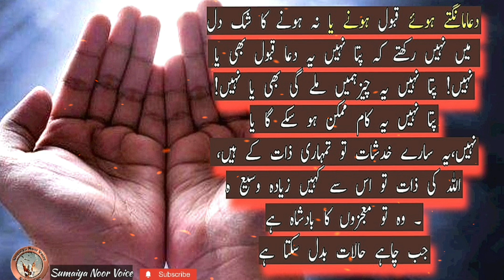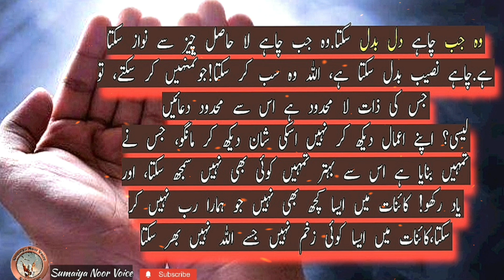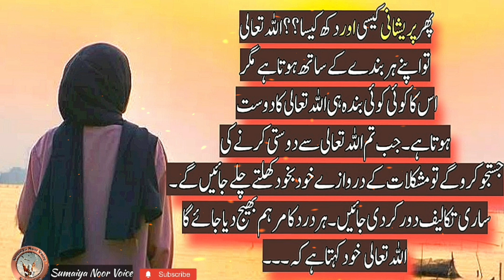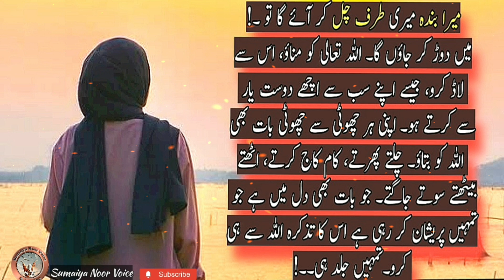Allah Farmata Hai ! Apne Tote Dil ko Bta do ke ?? Dua Quotes | islamic quotes | Dua ki Qaboliyat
Agr Mayosiyon me Dob Choke ho tu ? Urdu quotes | islamic quotes | islamic motivational | Aqwal daily

your quiries

Allah ki hikmat or maslehatain
Allah par yaqeen poetry

For more videos from Sumaiya

Agr Dil drd se bhar jae tu ?  Urdu Motivational video || islamic quotes || Urdu Poetry || Urdu Aqwal

Duaon ki qaboliyat m deri q | Dua quotation | Allah ki hikmat |Hikmat ki batain - حکمت کی باتیں

and INSHALLAH frnds You Will Like My Effort ! ❤